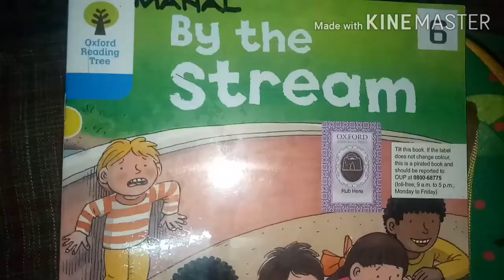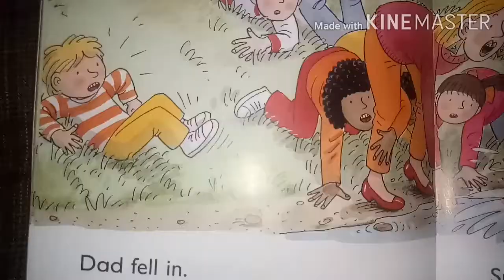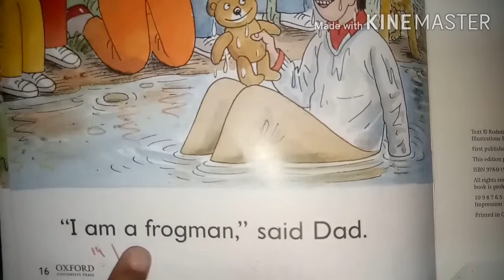By The Stream | Oxford Reading Tree